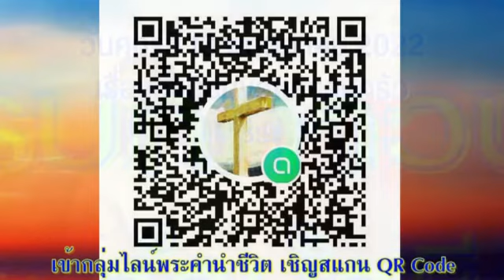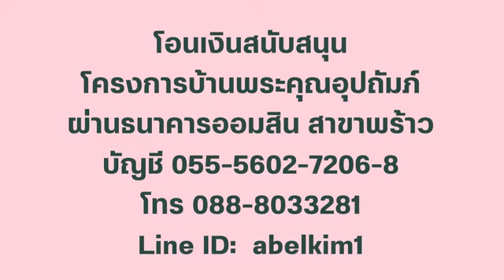13 พฤษภาคม 2022 ค่านิยมของครอบครัว rr1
เรื่องค่านิยมของครอบครัว

เตรียมจิตใจ:
ประสบการณ์ของเรา ไม่ว่าจะดีหรือไม่ดี จะเป็นแบบอย่างของครอบครัว เพื่อน ๆ และผู้ที่เราให้คำปรึกษา ฯลฯ กระทบต่อการตอบสนองของเราต่อพระเจ้าในฐานะพระบิดา ใช้เวลาไตร่ตรองประสบการณ์ของคุณและสังเกตว่าคุณรู้สึกอย่างไร

อ่าน:  โรม  8: 9-17
“เพราะว่าพระวิญญาณที่พระเจ้าประทานมานั้นจะไม่ทรงให้ท่านเป็นทาส แต่พระวิญญาณจะทรงให้ท่านมีฐานะเป็นบุตรของพระเจ้า โดยพระวิญญาณนั้นเราจึงร้องเรียกพระเจ้าว่า “อับบา (พ่อ)” โรม 8:15

สำรวจและใคร่ครวญ:
เช่นเดียวกับที่ได้อ่านไปเมื่อวานนี้ คำเช่น "ถูกควบคุมโดย" หรือ "อยู่ใน" (ข้อ 9) ได้ถูกเพิ่มเข้าไปโดยนักแปล จริง ๆ แล้วเปาโลใช้คำว่า "ใน": "คุณไม่ได้อยู่ในเนื้อหนัง แต่อยู่ในพระวิญญาณ" เพื่อให้เข้าใจสิ่งนี้เราต้องอ่านข้อ 15

สังเกตว่า เปาโลบอกว่า เรา ‘รับ’ การที่พระเจ้าให้เรามีฐานะเป็นบุตรอย่างไร (ในฐานะ ‘บุตร’ นั่นคือ เรามีสถานะเช่นเดียวกับพระบุตรของพระเจ้า) นี่ไม่ใช่สิ่งที่เราค้นพบได้ภายในหรือสิ่งที่เราหามาได้ แต่เป็นการได้มาเพราะแทนที่เราจะเป็นฝ่ายบาปเราเป็นฝ่ายตรอบครัวของพระเจ้า และพระเจ้าประทานพระวิญญาณแก่ลูก ๆ ทุกคนของพระองค์เพื่อให้เราดำเนินชีวิตครอบครัว - แม้ไม่สมบูรณ์แบบ – ในสองด้าน

ด้านแรก "การตาย" (ข้อ 13) - หรือ "ตายจากบาป": เราได้รับการปลดปล่อยจากการลงโทษและการรับโทษของบาปแล้ว แต่การต่อสู้อย่างต่อเนื่องของเราแสดงให้เห็นว่าเรายังไม่เป็นอิสระจากอำนาจของบาป แต่พระเจ้าทรงให้ลูก ๆ ต่อต้านมัน: 'โดยพระวิญญาณจะทรงทำลายการกระทำที่ผิดบาปของฝ่ายร่างกาย'

ด้านที่สอง "การอุทิศตน" (ข้อ 14): บุตรของพระเจ้าคือผู้ที่ได้รับการ "นำโดยพระวิญญาณ" พระวิญญาณของพระเจ้าทรงทำงานอยู่ภายในเรา ทำให้เราต้องมีการเชื่อฟัง (ไม่สมบูรณ์) ที่จำเป็นในการติดตามและดำเนินชีวิตในทางของพระเจ้า

ตอบสนอง:
คริสเตียนไม่ควรเป็นผู้รับของขวัญแบบไม่มีปฏิกิริยา - พระเจ้าประทานพระวิญญาณของพระองค์เพื่อให้เราดำเนินชีวิตเหมือนบุตรของพระองค์ คุณดำเนินชีวิตตามพระวิญญาณอย่างแข็งขันเพียงใดในสองด้านที่เราระบุถึงในวันนี้?